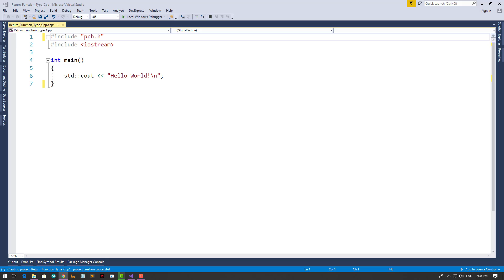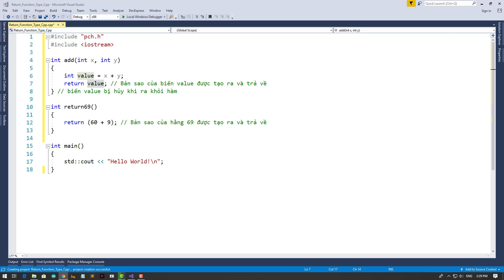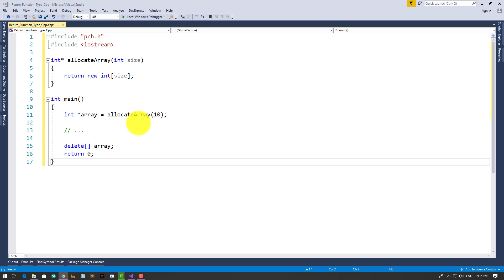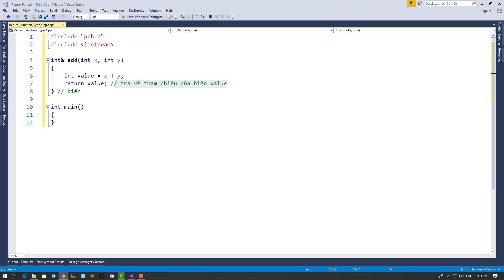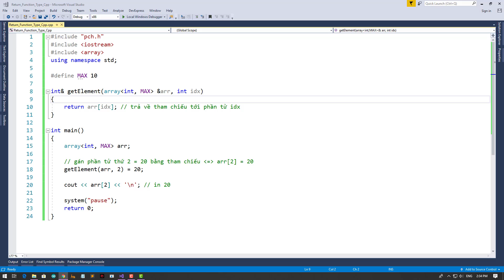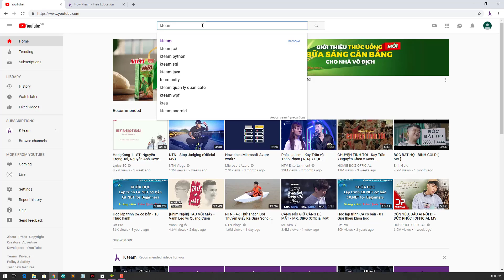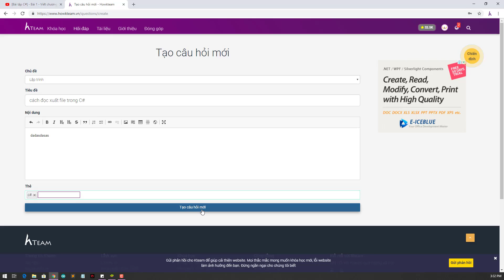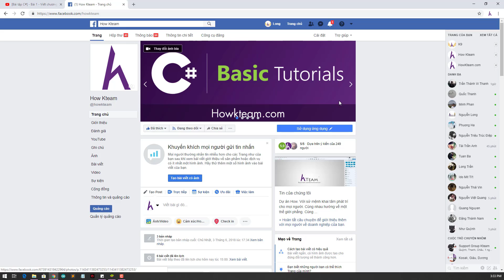[Khóa học lập trình C++ Cơ bản] - Bài 54: Hàm trả về giá trị, tham chiếu và địa chỉ | HowKteam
[Khóa học lập trình C++ Cơ bản] - Bài 54: Hàm trả về giá trị, tham chiếu và địa chỉ trong C++(value, reference, and address) | HowKteam

Âm thanh:
Two Step From Hell Colors Of Love